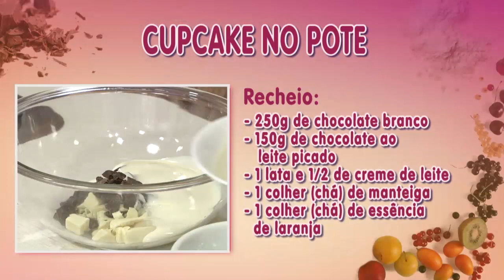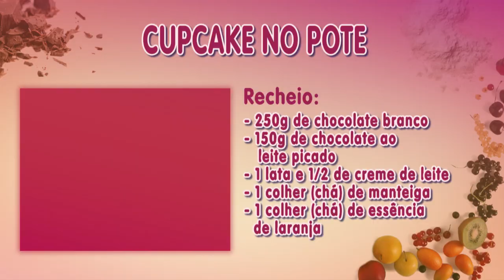Faça um incrível cupcake no pote com confeiteira Andrea Rangel - Vida Melhor - 19/03/20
Ingredientes para a massa:
- 4 ovos e 2 gemas
- 1 copo de açúcar
- 2 xícaras (chá) de farinha de trigo
- 4 colheres (sopa) de manteiga
- 1 copo de leite
- 1 colher (sopa) rasa de fermento em pó
- Granulado
Ingredientes para o recheio:
- 250g de chocolate branco
- 150g de chocolate ao leite picado
- 1 lata de creme de leite
- 1 colher (chá) de manteiga
- 1 colher (chá) de essência de laranja
Ingredientes para calda:
- 2 xícaras (chá) de açúcar
- 1L de água
Ingredientes para montagem:
- 300ml de chantilly batido
- 1/2 vidro de geleia de laranja

Modo de preparo da massa:
Em uma batedeira, bata a manteiga com o açúcar por 10 minutos.
Em seguida acrescente  os ovos e gemas, o leite e por fim a farinha com fermento.
Pare de bater e coloque o granulado delicadamente.
Retire da batedeira.
Coloque a massa em forminhas próprias para cupcake.
Leve ao forno a 180°C por aproximadamente 20 minutos.
Reserve.
Modo de preparo do recheio:
Leve todos os ingredientes ao fogo em banho maria.
Retire do fogo assim que o chocolate estiver derretido por inteiro.
Modo de preparo da montagem:
Bata o chantilly e misture a geleia.
Monte os bolinhos alternando as camadas com bolo, creme e chantilly.
Rendimento: 24 potes